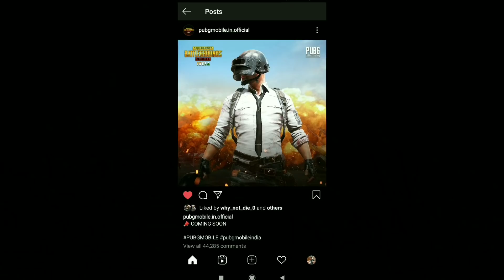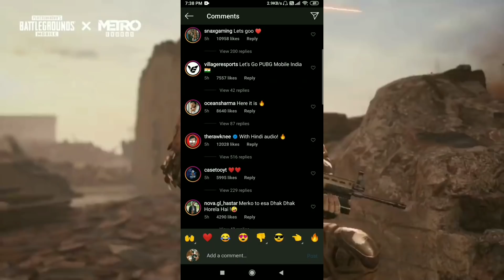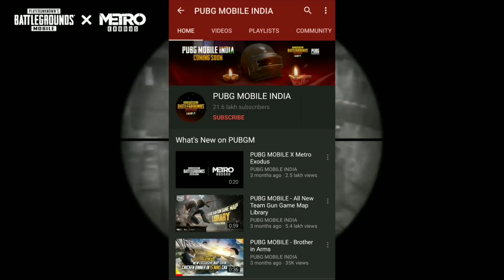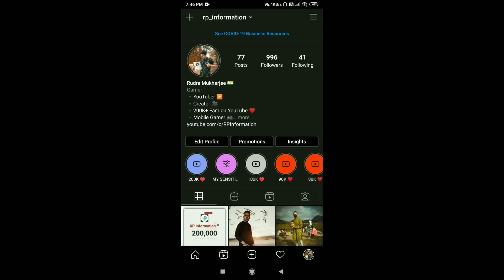PUBG MOBILE INDIA VERSION IS HERE | OFFICIAL ANNOUNCEMENT !!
▪️So Guys Is Video haam dekhange pubg mobile unban ke upar official announcement. Ummeed Hai Ye Video Aapko Bahut Pasand Ayeega. Thank you so much.

                          AToMRoARinGGoD